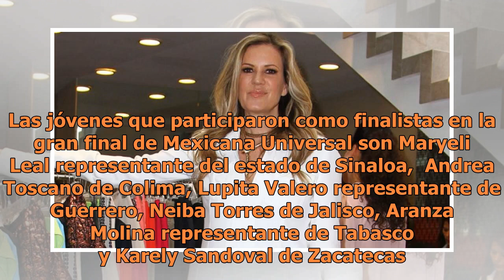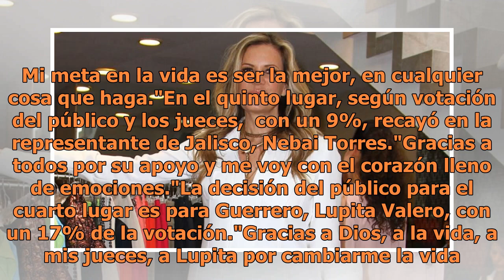Andrea Toscano, la nombrada mujer más bella de México 2018 sin gota de maquillaje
Andrea Toscano, ganadora de "Mexicana Universal". Foto Instagram Andrea Toscano se convirtió en la ganadora de Mexicana Universal, y tras su triunfo, representará a México en Miss Universo 2018.Una noche llena de emociones se vivió en la gran final del certamen, el cual fue conducido por el actor Br...